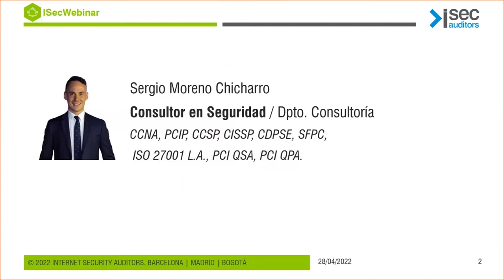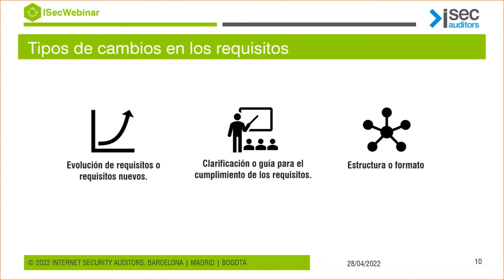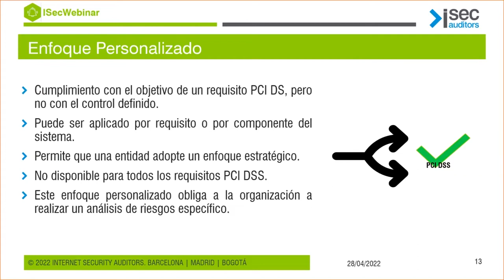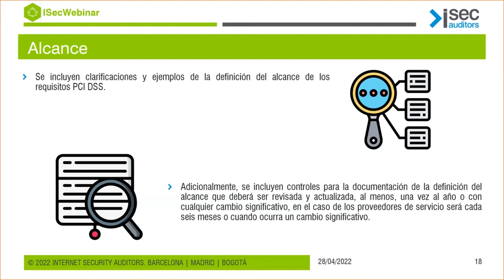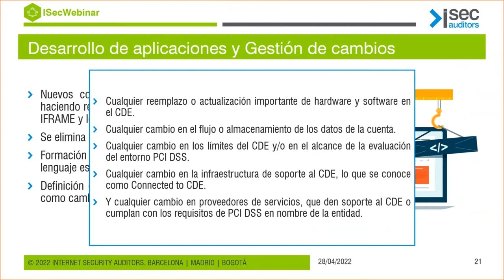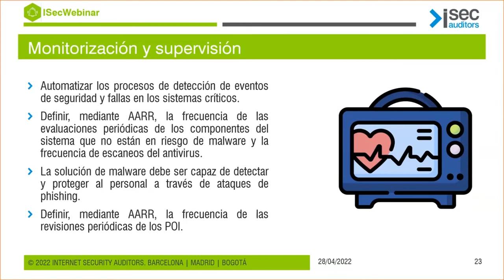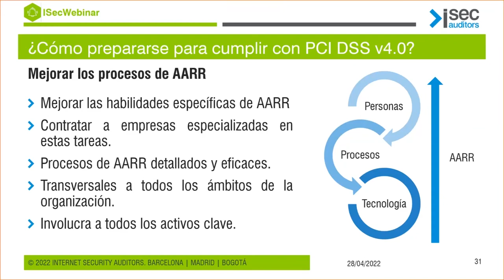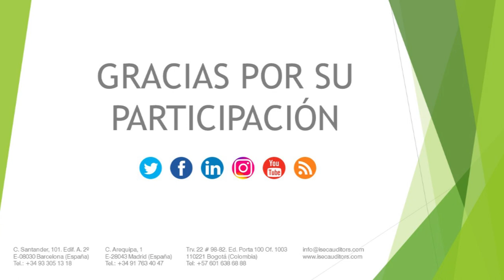Actualizacion del estándar PCI DSS v4 0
Este webinar está enfocado al análisis, de alto nivel, de los principales cambios introducidos en la nueva versión 4.0 de PCI DSS, que ha supuesto un antes y un después en la forma de cumplimiento de este estándar de seguridad por parte de las entidades afectadas.